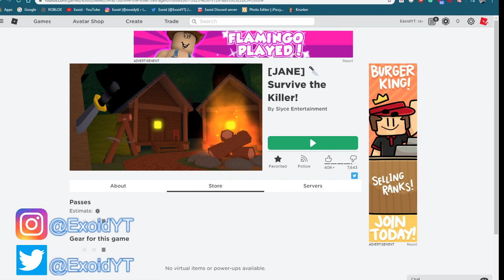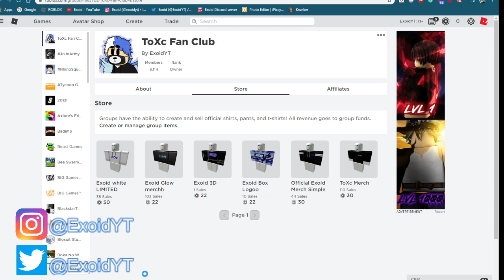ALL *NEW* SECRET KNIFE UPDATE CODES IN SURVIVE THE KILLER! [Roblox]